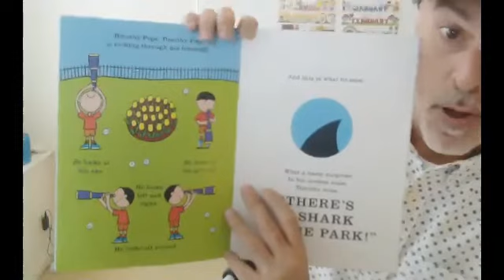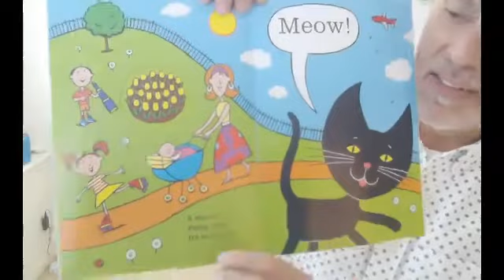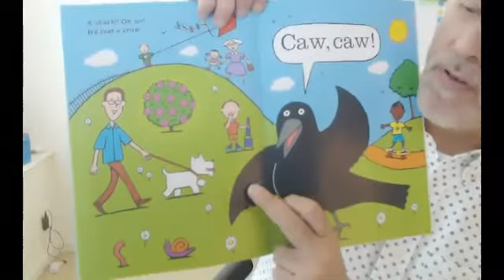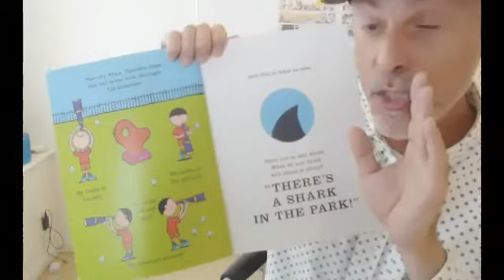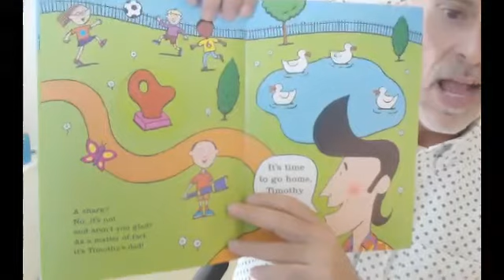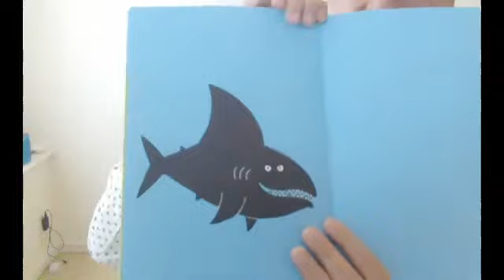Reading Shark in the Park on Zoom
TIppy Toes Is an English Language School for kids in Tokyo.
We specialize in Teaching young kids English in Japan.